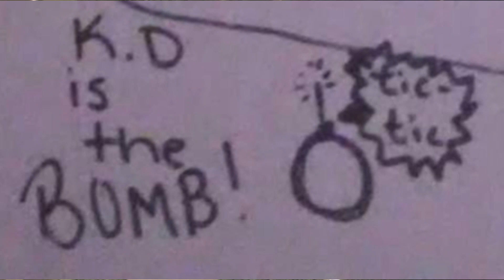Depth of Darkness